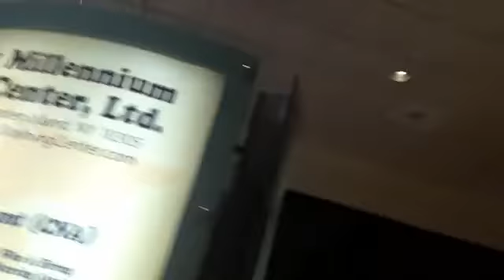Blog#505 THE CAPTAIN UNDERPANTS SHOW S6E1 STAY HERE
GEROGE is isolated and he waits for his mom